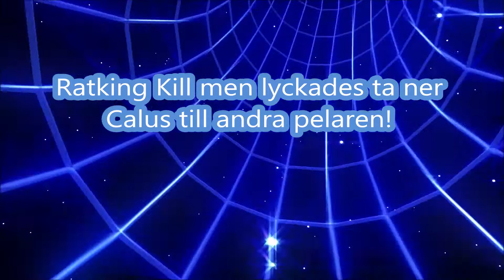LAS Calus Ratking Kill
KÖTTAR PÅ MED RATKING!!! Men lyckas inte ta ner han på första men andra gick bra!